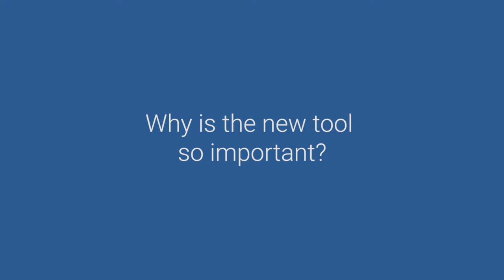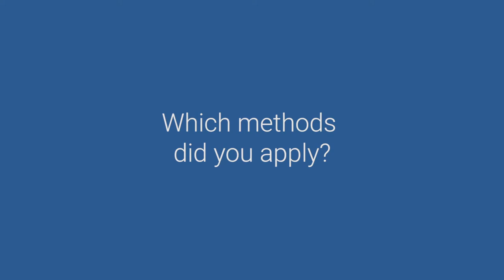IMPROVE Alarm Management: Interview with Marta Fullen (IOSB-INA)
IMPROVE-Innovative Modeling Approaches for Production Systems to Raise Validatable Efficiency

As the Horizon 2020 project IMPROVE is coming to an end, the consortium has produced a series of interviews with IMPROVE partners.

Together, the 13 partners from IT, research and industry have developed innovative Industry 4.0 solutions for the next generation of automated manufacturing. The Human Machine Interface (HMI) solutions developed in IMPROVE are to be standardised, commercialised and made accessible and applicable for European SMEs.

IMPROVE has received funding from the European Union’s Horizon 2020 research and innovation programme under grant agreement No 678867.